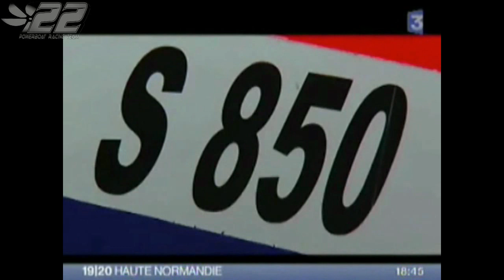2007.09 - ROUEN France - S1_S2_S3 WC - 08 - powerboat.free.fr - SC POWERBOAT RACING #22